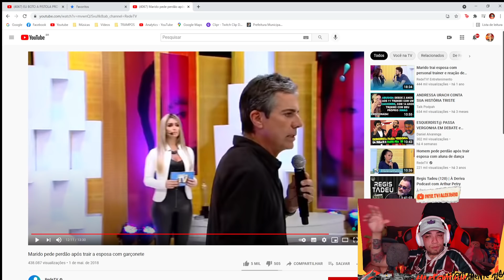Ela tava GRAVIDA e ele TRAIU ELA - Aleatoriamente React